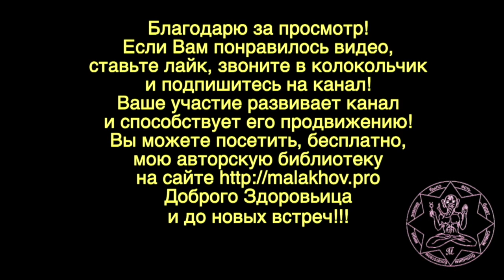24 июля. Малахов.